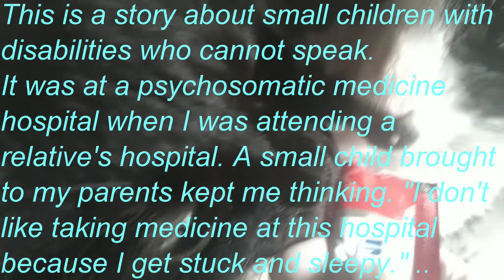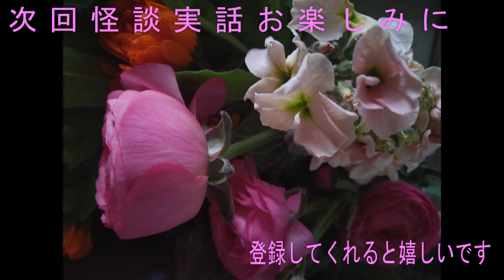喋れない障害のある💛子供達のお話です。念の伝わりやすい純粋な子供達💜子供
喋れない障害のある子供たちのお話です🌈
💜念の伝わりやすい純粋な子供達

💛This is a story about children with disabilities who cannot speak.
💜Pure children who are easy to convey.

登録してくれると嬉しいです。

🌈I hope you register!

Twitterもやってます”ぜひお越しください